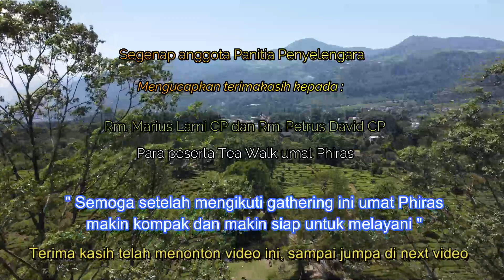TEA WALK GATHERING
Tea walk gathering umat gereja St. Philipus Rasul diadakan setiap 2 tahun sekali, tetapi karena dengan adanya Pandemi Covid19 , acara ini menjadi tertunda. Jadi dengan telah berakhirnya masa pandemi ini, umat antusias untuk bisa bertemu. Semoga acara ini membawa angin segar untuk umat meningkatkan tali persaudaraan dalam cinta kasih.